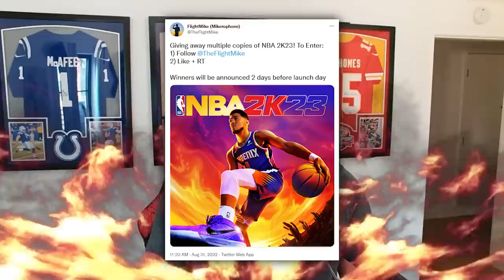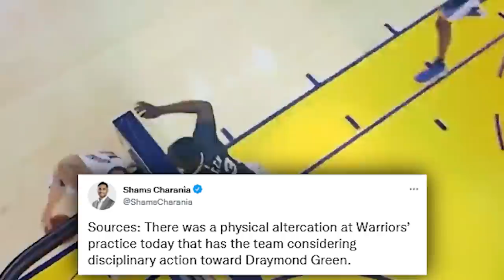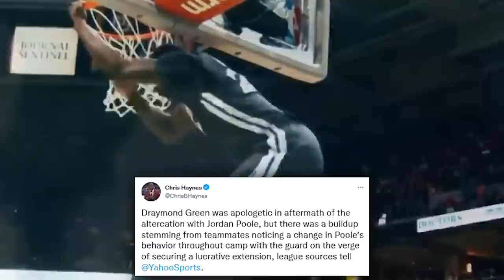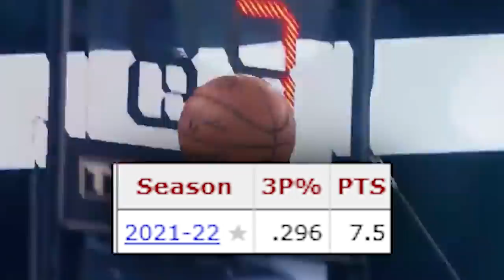This is Why Draymond Green Punched Jordan Poole